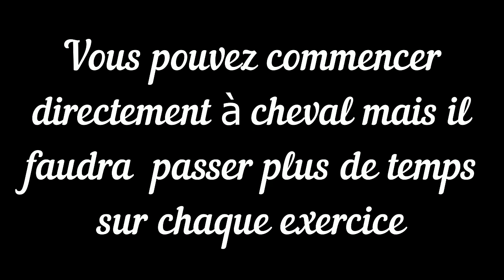6 exercices pour réussir à placer votre cheval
Pour ceux qui ne les ont pas encore vu,

Voici les 6 exercices que j’utilise quand je monte un cheval que je ne connais pas.

Pour lui expliquer mes actions de main et comment y répondre.

Ça peut paraître bizarre, parce que dès qu’on commence l’équitation on est habitué à voir des chevaux montés en mors

Mais vous avez peut-être vu ou monté des chevaux,

-qui tirent,
- qui ne tournent pas,
-qui ne se plient pas ...

se défendent à la moindre action de main ou passent toute la séance la tête en l’air...

Ce sont des signes que le cheval n’a pas tout à fait compris ou accepter la main.

C’est notre responsabilité de cavalier d’aider le cheval à comprendre le « langage du mors »

Pour pouvoir communiquer avec lui

---Cette vidéo fait partie de ma Formation"J'apprends à mon cheval à être léger sur la main"